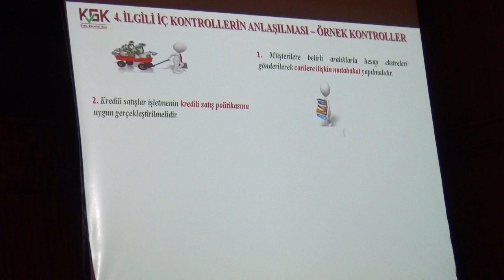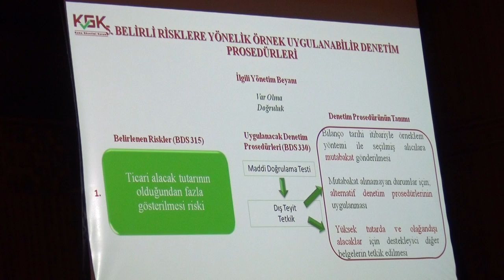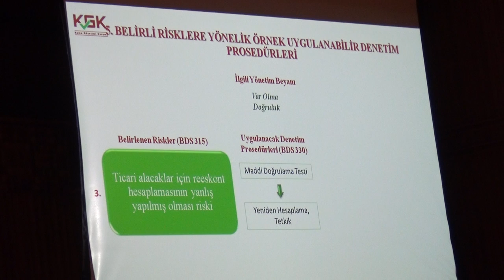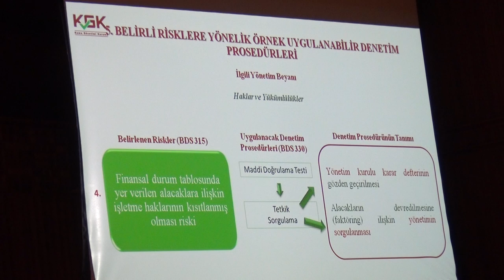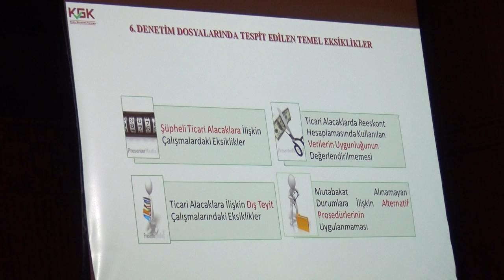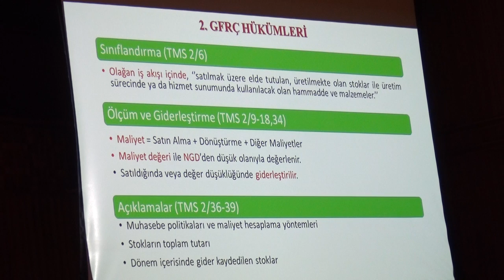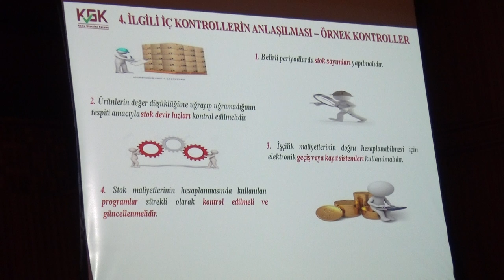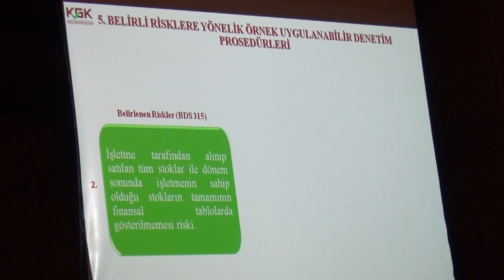İktisadi TV - KGK Uzmanı Nusret Ayyıldız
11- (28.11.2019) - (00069) - KGK Uzmanlarından Nusret Ayyıldız, KGK da Belirlenmemiş Olan Risklere Karşı Nasıl Karşılık Verilmeli ve Denetim Kanadı Nasıl Toplanmalı Konusunda Sunumlarına Devam Etti.